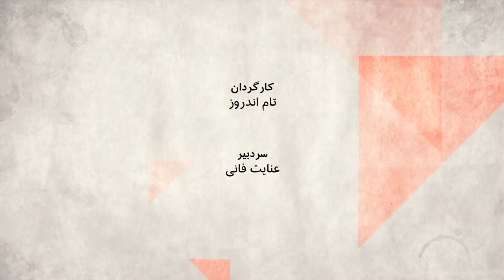بازداشت روح‌الله زم، شگردهای اطلاعاتی ایران چطور عمل می‌کند؟ صفحه دو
بازداشت و پخش اعترافات روح الله زم، بازتاب گسترده ای در فضای خبری و سیاسی ایران داشت. در بیانیه سپاه پاسداران درباره بازداشت او، خیلی سربسته از شگردهای امنیتی صحبت شده است. این شگردها چگونه عمل می کند؟

مهمانان:
امید منتظری، بی بی سی
مهدی مهدوی آزاد، روزنامه نگار و تحلیلگر مسائل سیاسی ایران
بهنام قلی پور، روزنامه نگار